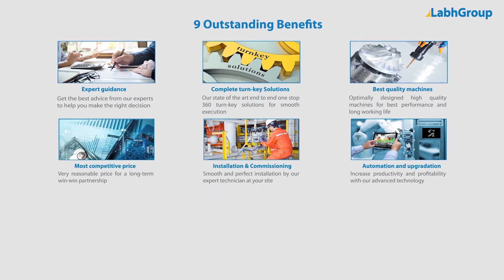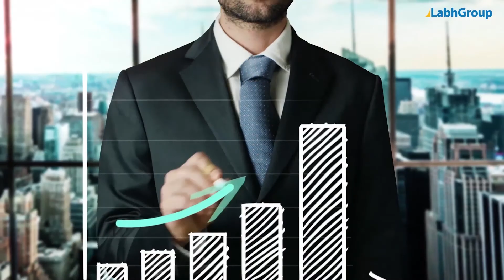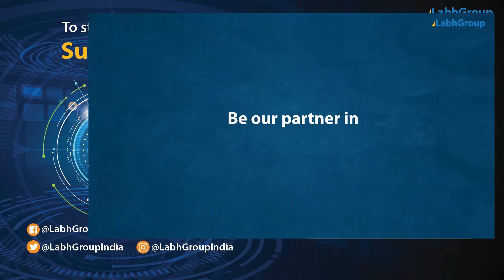Tablets carton packaging line | High speed carton packing line for tablets | Labh Group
Best quality Tablets carton packaging line from Labh Group - A Global leader with 30+ years of experience and presence in 100+ countries worldwide and serving 10,000+ delighted customers throughout the world.

► Key points : Tablets carton packaging line

• Aesthetically and ergonomically designed machine
• With PLC and touch-screen HMI
• Tablet Weight  : Up to 10 gm
• Speed : Up to 9000 cartons / hour

► Salient features : Tablets carton packaging line

► Why choose Labh Group for your Tablets carton packaging line requirements

9 reasons why companies across the globe keep choosing Labh Group